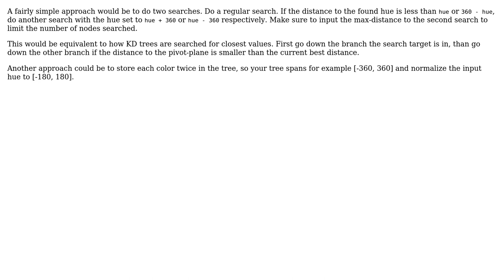Software Engineering: Best data structure for searching best color match? (4D space)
With thanks & praise to God, and with thanks to the many people who have made this project possible! You are responsible for your own actions.